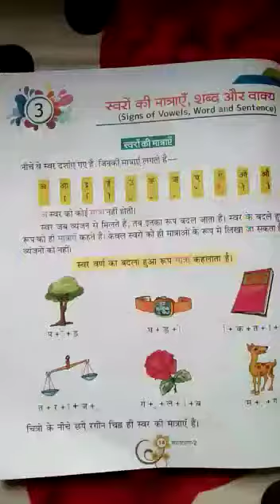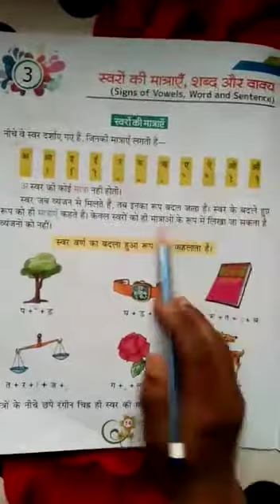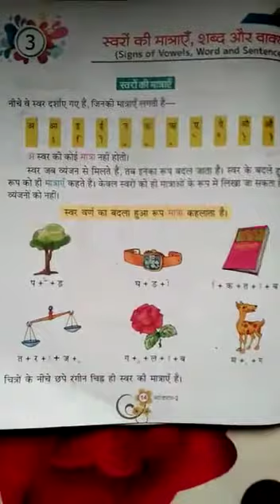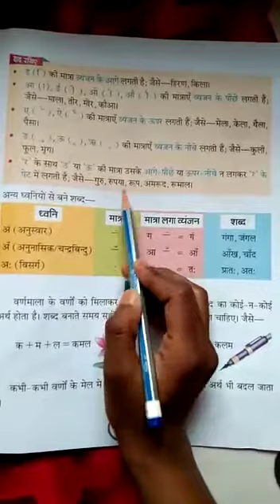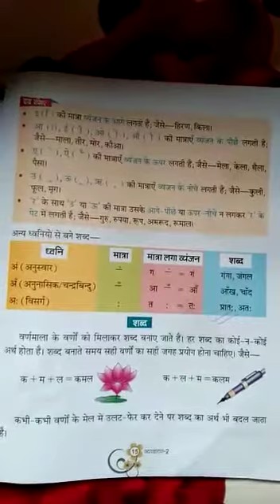Class-2.Hindi grammar.Chapter-3. Episode -1